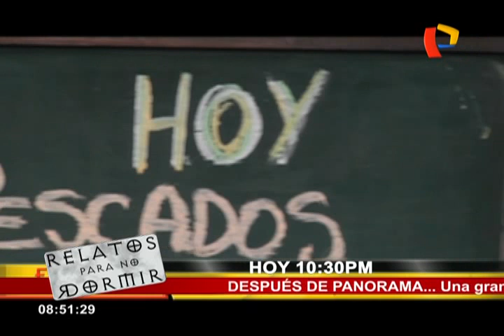El ceviche: todo lo que debe saber sobre este platillo bandera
A continuación, le presentamos algunos datos curiosos que todo peruano debe conocer.